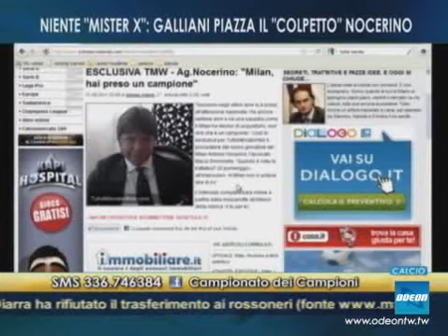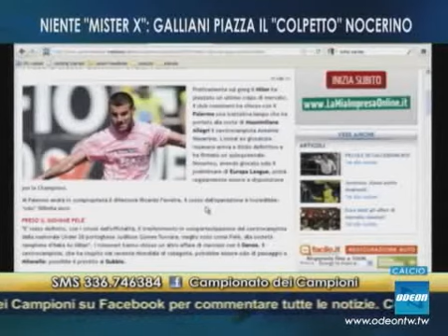IL CAMPIONATO DEI CAMPIONI - 31 agosto 2011(3)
NIENTE DIFENSORE: LA JUVE RESTA INCOMPLETA
ZARATE E FORLAN AL POSTO DI ETO'O: BASTERANNO PER GASP?
NIENTE MISTER X: GALLIANI PIAZZA IL "COLPETTO" NOCERINO
IL MERCATO DELLE OUTSIDERS: CHI HA LAVORATO MEGLIO?

OSPITI IN STUDIO: CRISTIAN RECALCATI (Mediaset Premium) -- NICOLA BALZANI (Giornalista MilanNews) -- ANDREA LOSAPIO -- FEDERICO ZANON (Giornalista calciomercato.com)
POSTAZIONE NEWS: ANDREA EUSEBIO
POSTAZIONE SMS: NICOLE MICHELONI